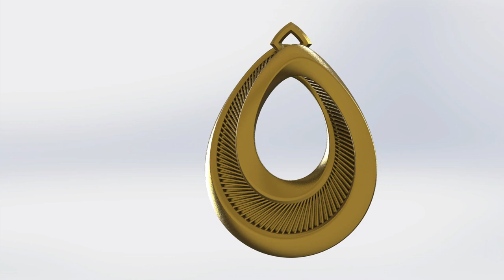pendant gold jewelry design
ــــــــــــــــــــــــــــــــــــــــــــــــــــــــــــــ
ــــــــــــــــــــــــــــــــــــــــــــــــــــــــــــــ
هاشتاج الموسوعه الهندسيه

Pendant design 4k
Pendant# design#
التعليمات الأساسية:
1- feature # Trim #
2-  Mirror#
3- offset #
4- Move / copy bodies
5
6-  Mirror#
7- Face Curves
8- Curve Driven Pattern

Solidworks3D قناه تعليم solidworks الاقوى والافضل باللغه العربيه بالشروحات مع موسيقى ناعمه وهادئ
قناه تعليميه بكل حب للطلاب الجامعات والمدارس الراغبين بإتقان التصميم والإنتاج وصناعه النماذج الخاصه بهم
القناه التعليميه المفضله لدى المتدربين لتعلم التصميم باستخدام برنامج السوليدوركس solidworks
محمد ورده
المهندس محمد ورده
الطباعه ثلاثيه الابعاد
سوليد وركس
Solidworks
تصميم رسومات بيانيه ثلاثيه بعد
نماذج تعليمية تقودك من البدايه الى الاحتراف بالتصميم
Design
Prudaction and design
Solidworks Deisgn
عندما تريد ان تنجح في التصميم ينبغي عليك ان تعيد تصميم كل شكل بهدوء وتآني وسوف تصبح مصمم مبدع تتجاوز كل عقبات التصميم
 3D Printer